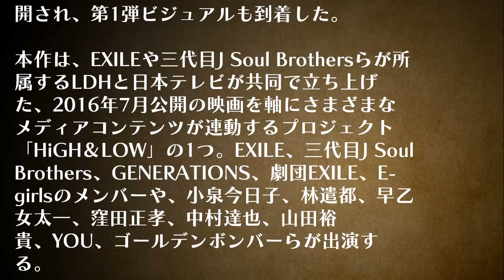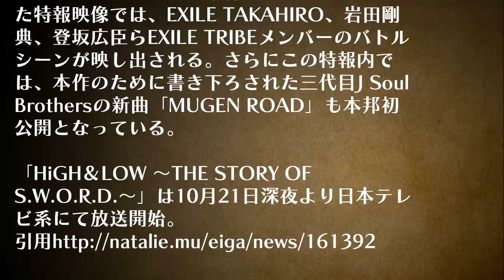三代目 J Soul Brothers from EXILE TRIBE / MUGEN ROAD JPnews禅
三代目 J Soul Brothers from EXILE TRIBE / ドキュメンタリー映画「Born in the EXILE」(2016年初春全国ロードショー)特報

EXILE HIROが企画・プロデュースする連続ド
ラマ「HiGH＆LOW ～THE STORY OF
S.W.O.R.D.～」の特報映像がYouTubeにて公
開され、第1弾ビジュアルも到着した。

本作は、EXILEや三代目J Soul Brothersらが所
属するLDHと日本テレビが共同で立ち上げ
た、2016年7月公開の映画を軸にさまざまな
メディアコンテンツが連動するプロジェクト
「HiGH＆LOW」の1つ。EXILE、三代目J Soul
Brothers、GENERATIONS、劇団EXILE、E-
girlsのメンバーや、小泉今日子、林遣都、早乙
女太一、窪田正孝、中村達也、山田裕
貴、YOU、ゴールデンボンバーらが出演す
る。

5つの不良チームが集まる“SWORD地区”で
巻き起こる闘いを描く本作。このたび公開され
た特報映像では、EXILE TAKAHIRO、岩田剛
典、登坂広臣らEXILE TRIBEメンバーのバトル
シーンが映し出される。さらにこの特報内で
は、本作のために書き下ろされた三代目J Soul
Brothersの新曲「MUGEN ROAD」も本邦初
公開となっている。

「HiGH＆LOW ～THE STORY OF
S.W.O.R.D.～」は10月21日深夜より日本テレ
ビ系にて放送開始。

・ Recommended

お勧め動画

幼稚園妖怪の 正体　笑ってコラえて見て　幼稚園のコーナー　お家ごっこ　犬役　笑コラ　真島ヒロ　りゅうせい

小川みどり
丸川珠代
馳浩
秋田aスケbスケ
スーパーカミオカンデ
男女7人夏物語
梶田隆章
池上季実子
黒川光博
青木敦子
賀来千香子
堀北真希
稲田朋美
岩崎良美
柴田恵理
阿南京子
中江里香
小栗有以
河野太郎
exile tribe
planet seven